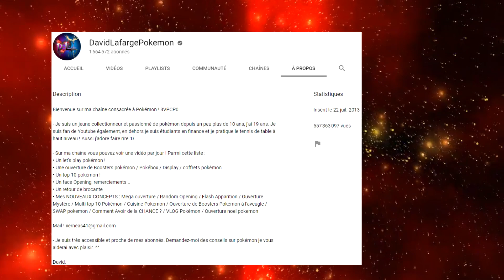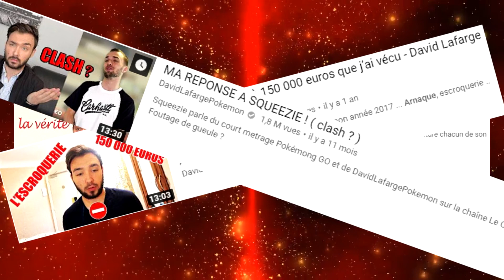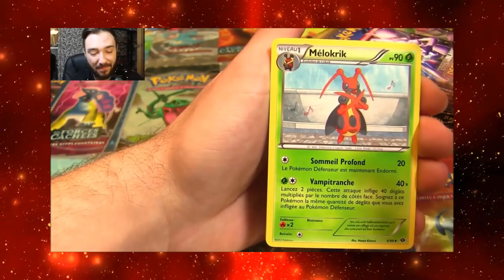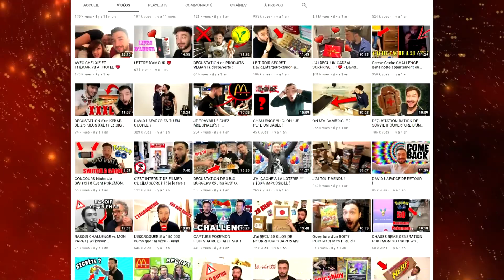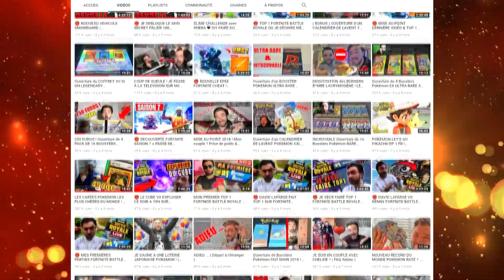CRITIQUE: DAVIDLAFARGE LE MALHEUREUX [YOUTUBISATION ]#3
pour ce 3ème Episode petit critique mais sur un grand youtubeur qui a du en inspiré plein parmi mes amis et surtout que j’apprécie.
Mis alors pourquoi le critiquer ? simple, avec le temps tout le monde change de direction, sauf que lui a pris la mauvaise